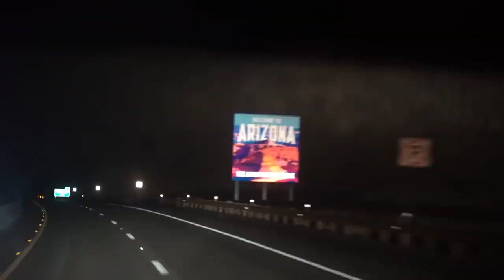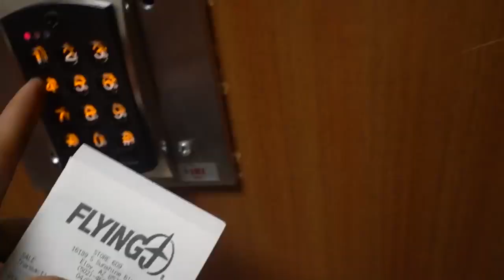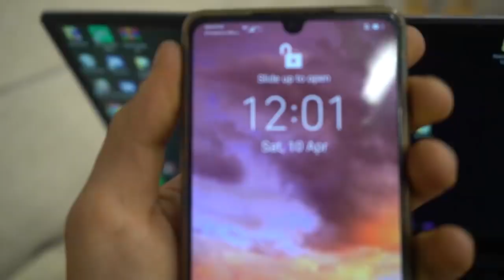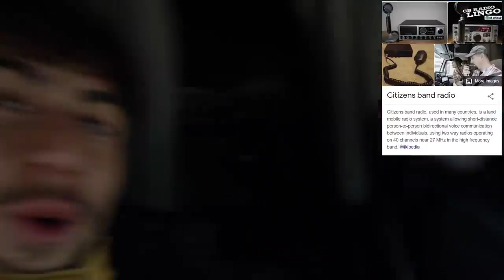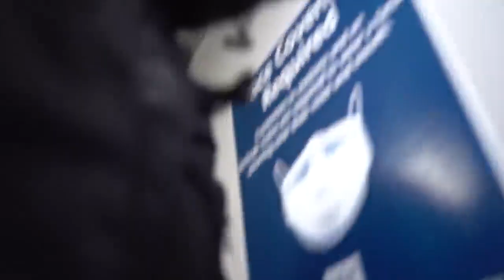Travelled Across America For Free ($0)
watching how I Travelled Across America For Free  ($0)